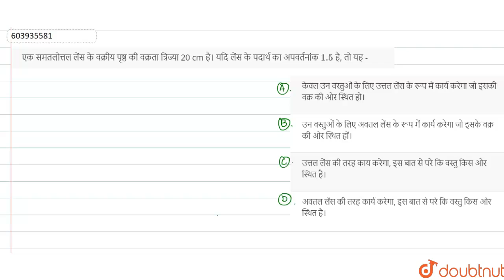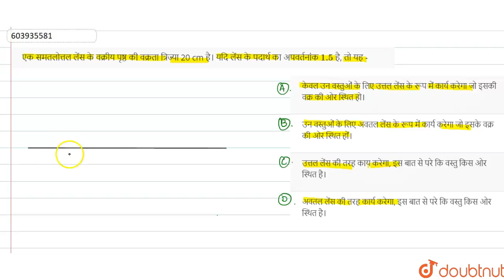एक समतलोत्तल लेंस के वक्रीय पृष्ठ की वक्रता त्रिज्या 20 cmहै। यदि लेंस के पदार्थ का अपवर्तनांक 1...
एक समतलोत्तल लेंस के वक्रीय पृष्ठ की वक्रता त्रिज्या 20 cmहै। यदि लेंस के पदार्थ का अपवर्तनांक 1.5 है, तो यह -
Class: 12
Subject: PHYSICS
Chapter: किरण प्रकाशिकी  एवं प्रकाशिक यंत्र
Board:NEET

👉 Have Any Query? Ask Us.